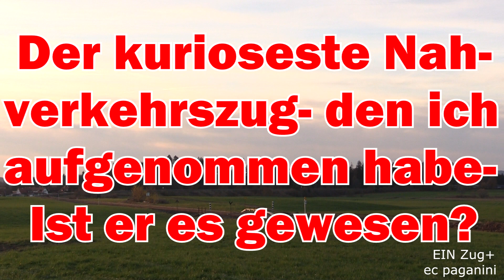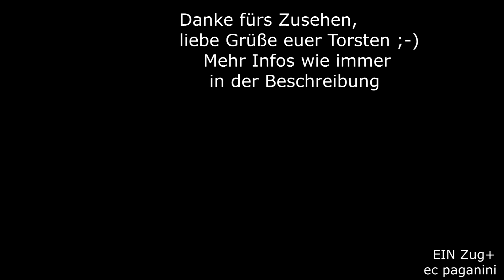Der kurioseste Nahverkehrszug, den ich aufgenommen habe- war er es?Wendezug aus n-Wagen mit 223!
Was mir da im Dezember 2020 vor die Kamera fuhr, war schon mehr als kurios. Der Alex von München nach Lindau wurde mit einem Zweiwagenzug gefahren, als Wendezug! Eigentlich war die Garnitur aus angemieteter Beacon Rail 223 014 und den zwei TRI Wagen für den Pendel Immenstadt - Oberstdorf gedacht. In den letzten Betriebsmonaten setzte man seitens der Länderbahn auf ein Umsteigekonzept, die Alex Garnituren aus München fuhren auf der kompletten Relation nach Lindau durch. Der Pendelzug bediente dann den Abschnitt nach Oberstdorf.
Auf die Lindauer Strecke dürfte er zuvor nie gekommen sein!
Hier trifft er sich bei Mellatz auf der Allgäubahn mit einem 612 RE nach Lindau. Ein Alex als Wendezug dürfte hier auch noch nie unterwegs gewesen sein. Also die Frage: ist das der kurioseste Nahverkehrszug, den ich je aufgenommen habe?
15112020